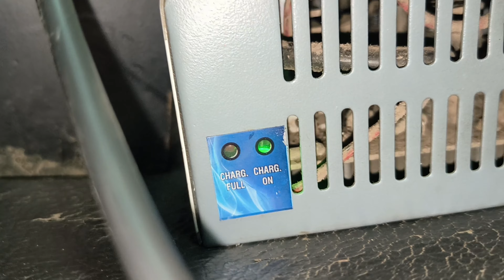इलेक्ट्रिक बाइक बॅटरी चार्जर रिपेअर Electric Bike Battery Charger Repair vlogs 🔧🛠️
इलेक्ट्रिक बाइक बॅटरी चार्जर रिपेअर Electric Bike Battery Charger Repair vlogs 🔧🛠️ @saybapoojari_611 🔧🛠️